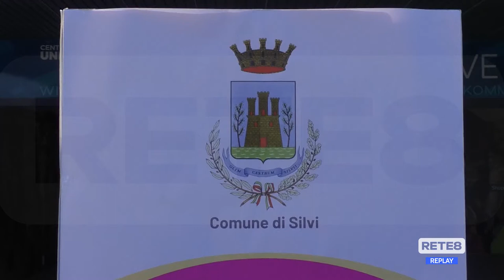Covid Silvi - Parte la vaccinazione agli ultraottantenni